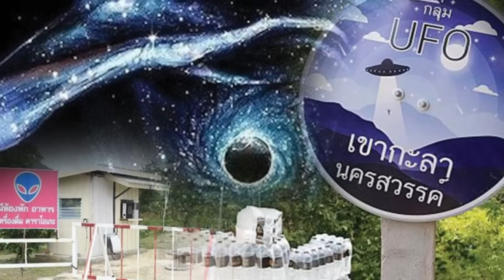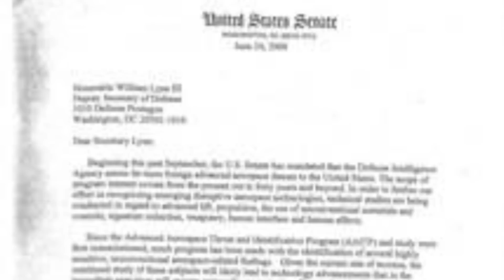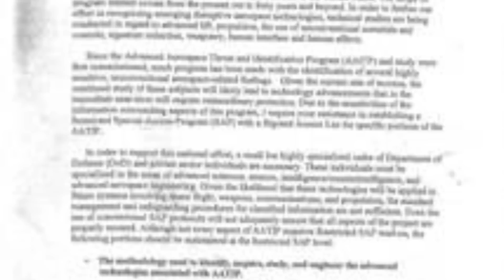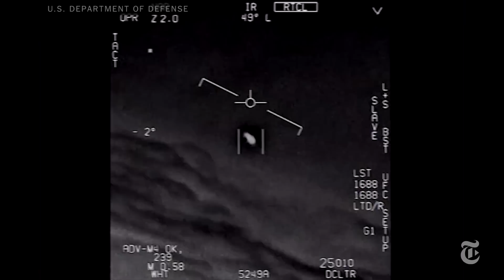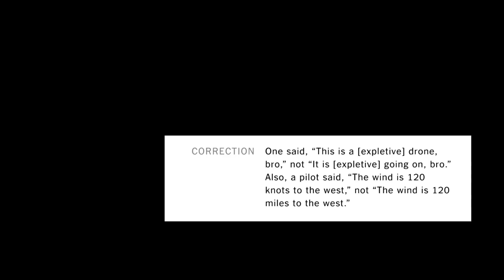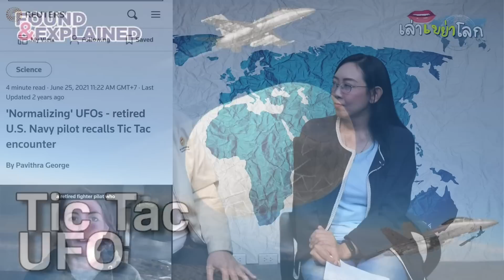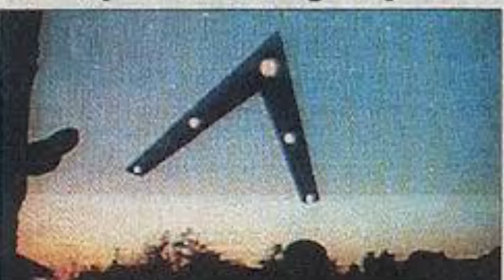อเมริกาบ้า​ UFO! ไขปริศนา UFO แหกตา​ ปะทะ UFO​ จริง